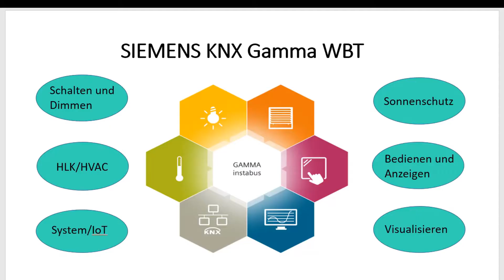1.2 Siemens KNX WBT „Schalten“ – Baustellenfunktion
Alle Siemens KNX Schaltaktoren besitzen eine sogenannte "Baustellenfunktion". Was das bedeutet, wird hier erläutert.